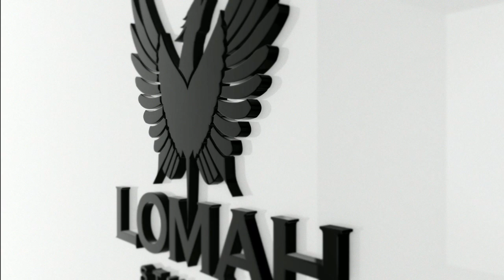White verson (logo animation)